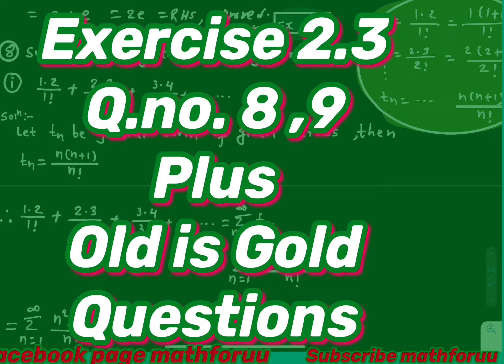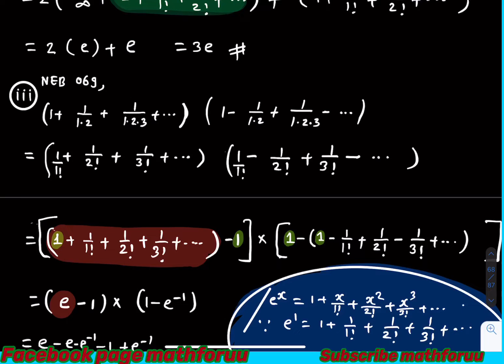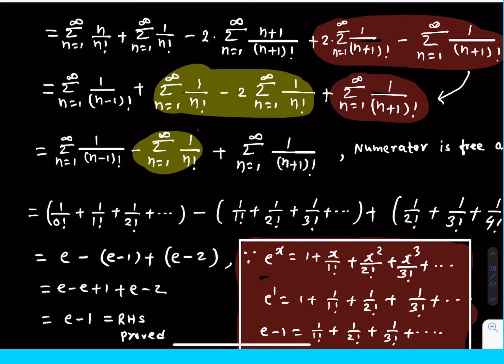Class 12 Maths Binomial Theorem part 10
Binomial theorem ,formula ,concept ,A to Z exercise solutions with old is gold /NEB QUESTIONS and ANSWERS